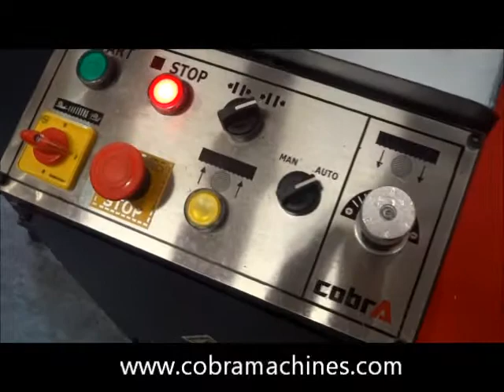COBRA BANDSAW MACHINE - MODEL CHB 250 S